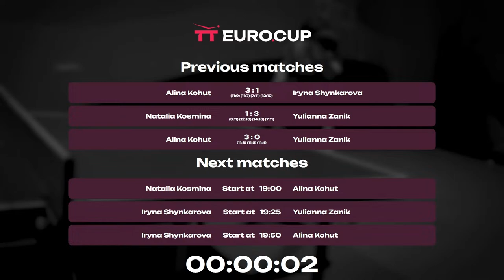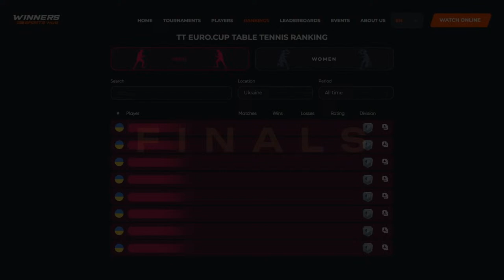17:35 Iryna Shynkarova - Natalia Kosmina 03.04.2024 TT Euro.Cup Women Ukraine Master. TABLE 4